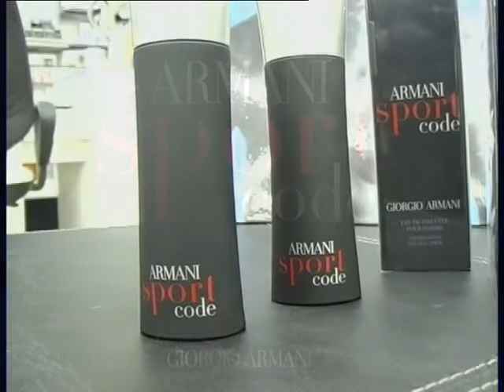Peatonal Junín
Nueva Fragancia . . . esta ves para hombres . . .